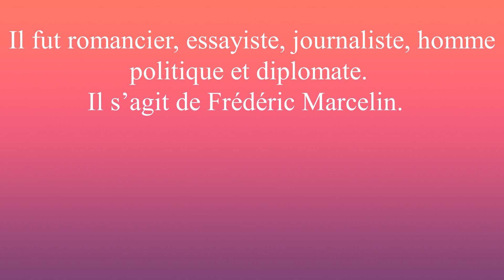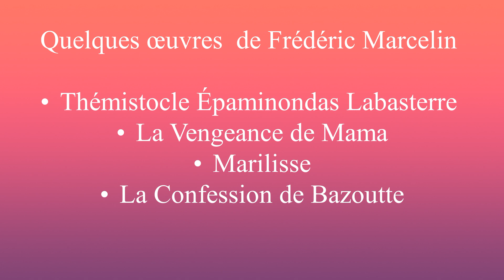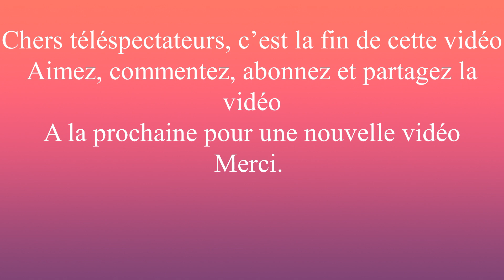Frédéric Marcelin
MERCI.